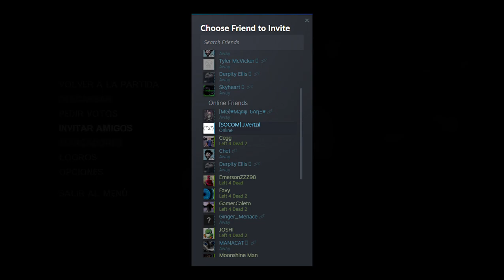Left 4 Dead 2 | Dead Center (Versus - Latam)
- :D